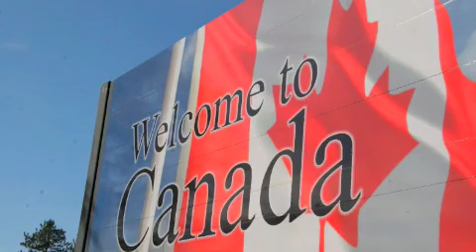Dog Sledding Spring Break 2010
Our Ely, Minnesota adventure in video form for your enjoyment!  This was a trip of a lifetime!